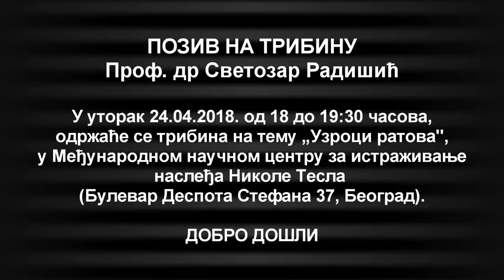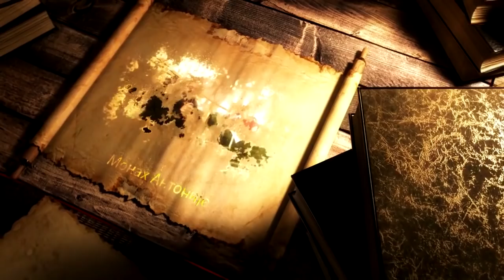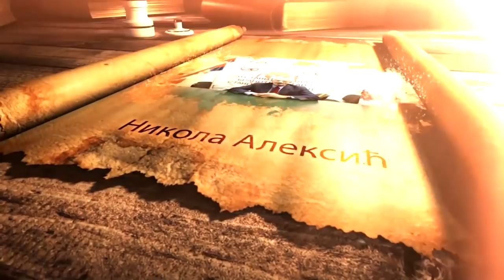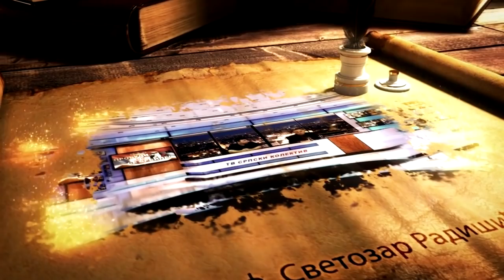Светозар Радишић – Поводом агресије САД, ВБ и Француске на Сирију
Емисија „Ауторитет“ (интернет ТВ „Српски колектив“, Београд), водитељ Драган Филиповић, 16. април 2018.